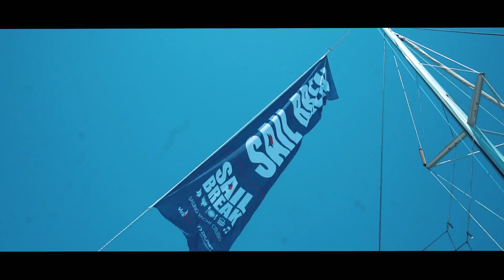ÇILGIN Tekne Partisine Katıldım! - İBİZA ADASI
Ben Emre Durmuş, bugün “ÇILGIN Tekne Partisine Katıldım! - İBİZA ADASI" videosuyla karşınızdayım. Sailbreak ile tekne partisiyle Ibiza'ya gidiyoruz. Akdenizin en çılgın partilerinin yapıldığı yerde bir teknede, yelkenlide Türkler tarafından düzenlenen bir partiye katılmaya geldim.

Tüm ülkeler için bu linkleri yorumlarda bulabilirsiniz. Bilgisayardan linkleri daha detaylı inceleyebilirsiniz. Ayrıca üşenmezsem video dışında her ülke için detaylı rehberler yazacağım :)

Soru sor: Beni Twitter’dan @emredurmus_ etiketleyerek soru sorabilirsin.
Mail Adresim

Video Hakkında

Daha önceki videolarımda size uçları yaşamak, uç dengeleri yaşamak, zıtlıkları görmekten bahsetmiştim. Mesela fakirle zengini görmek gibi uçları yaşayarak, kendi dengelerimi daha iyi kurabiliyorum. Hindistan gibi bir yerde, pislik içinde trenlerde seyahat ederken; sonrasında tam zıttı olan İbiza gibi bir yerde uyanabilmek.

Konumuza dönecek olursak SailBreak ile katılanlar Akdeniz sularında yelkenlilerle geziyorlar. Akşam ise ya koylara yada marinaya bırakıp İbiza'nın çılgın partilerine katılıyorlar. Acayip bir deneyim.

İspanya Krallığı, Avrupa’nın güneybatısında, İber Yarımadasında yer alan ülkedir. Güneyde ve doğuda Akdeniz’e kuzeyde Atlantik okyanusuna kıyısı var. İspanya başkenti Madrid. İspanya para birimi Euro. İspanya nüfusu 47,35 milyon.

İspanya Avrupa Birliği üyesi. İspanya halkı arkadaş canlısı ve sıcak kanlılığı ile bilinir. İspanya farklı kültürlerin bir arada huzur içinde yaşadığı refah seviyesi yüksek bir ülke olarak bilinir.

İbiza Hakkında

İbiza ise İspanya’nın dünyaca ünlü adası İbiza, Akdeniz'de Balear Adalarından Mayorka ve Minorka’dan sonra üçüncü büyük olan adası. Mykonos adasından beş kat daha büyük, Avrupa'nın en çılgın partileri buralarda yapılıyor. İbiza adı Arapların adada yerleşik olduğu dönemlerden geliyor. Katalanlar ise İbiza’ya ‘Eivissa’ diyor. İbiza’dayken otobüslerden tabelalara kadar pekçok yerde ‘Eivissa’ olarak geçtiğini göreceksiniz.

Roma İmparatorluğundan sonra Arapların ele geçirmesinden dolayı, adada yoğun bir Arap Kültürü hakim. En son Katalanlar tarafından ele geçirildiği içinse yoğun bir Katalan izlerini görmek de mümkün.

Ben İbiza’yı tekne ile gezmekten çok zevk aldım. Yelkenli ile tatil yapma fikrine bayıldım.

Katamaran: Birbiri ile sistem olarak bağlı iki teknenin oluşumundan yapılmış, tek bir tekne. .

Yelkencilik her yaşta öğrenilebilir bir spor. Eğer yelken tatili değilde böyle bir spora da başlamak isterseniz, benden geçti demeyin.

Umarım keyifli bir içerik olmuştur ve izlerken keyif alırsınız.

Sevgiler :)
📈 Youtube’da benzer videolarım

0:00 Intro
0:28 İspanya İbiza Adası
1:26 Jailbreak Festivali Hakkında
1:54 İbiza Gezilecek Yerler
2:07 İbiza Tekne Turu
2:51 Calabasa Koyu
3:38 Katamaran Tekne Turu
4:04 Tekne Yemek Alanı
4:18 Tekne Dümeni
4:27 Tekne Mutfağı
5:33 Tekne Kamaraları
5:54 Tekne Tipi Tuvalet
6:29 Tekne Odaları Turu
7:03 İbiza Drone Görüntüleri
7:34 İbiza Hakkında Bilgi
8:13 İbiza Gece Partileri
8:39 İbiza Plajları
9:44 İbiza Hakkında
10:48 İbiza Plaj Görüntüleri
11:44 Tekne Nasıl Sürülür?
12:53 Yelkencilik Kursları Hakkında,
13:49 İbiza Tekne Turu